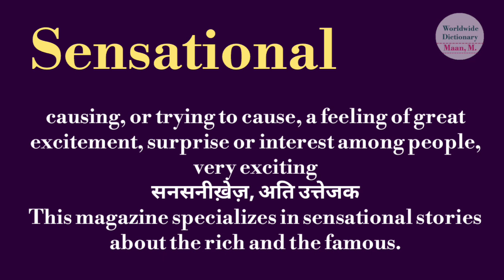Sensational meaning l meaning of sensational l sensational ka matlab Hindi mein kya hota hai l vocab